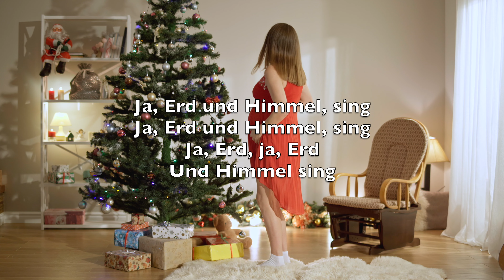Freue Dich, Welt (Joy To The World) - Karaoke Combo Instrumental Georg F. Haendel, Isaac Watts V2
Freue dich, Welt
Der Herr ist da
Nimm deinen König an

Und jedes Herz empfange ihn
Mach für ihm Raum und singe ihm

Ja, Erd und Himmel, sing
Ja, Erd, ja, Erd
Und Himmel sing

Freue dich, Welt
Dein Heiland kommt
Stimmt, Völker, stimmet an

Und Feld und Wald und Strom und Strand
Und Felsen, Hügel, flaches Land

Nehmt auf den Lobgesang
Nehmt auf, nehmt auf
Den Lobgesang

Sünde und Schuld
Sind abgewandt
Im Frieden ist das Land

Denn Gottes Heil erhellt die Welt
Sein reicher Segen sie erfüllt

Von allem Fluch befreit
Von allem, von allem
Fluch befreit

Er herrscht mit Wahrheit
Recht und Gnad
Und alle Völker sehn

Den Ruhm seiner Gerechtigkeit
Und seiner Liebe Mächtigkeit

Die alle Welt erneut
Die alle, die alle
Welt erneut